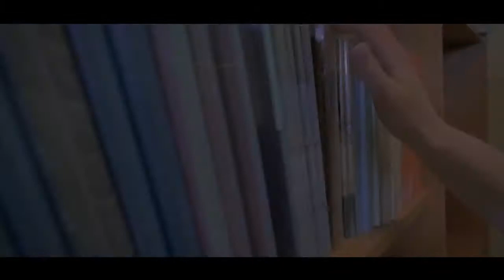Szkoła gastronomiczna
Uwaga! Od roku szkolnego 2017/2018 szkoła składa się z 4-letniego Technikum i 3-letniej Branżowej Szkoły  I Stopnia;
Oferta edukacyjna Zespołu Szkół Zawodowych im. ppor. E. Gierczak w Górze Kalwarii.